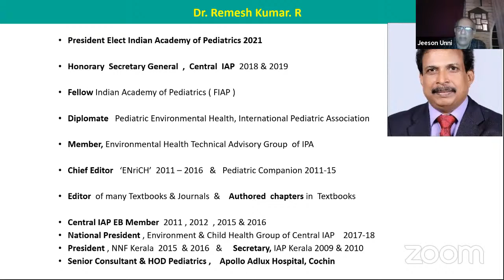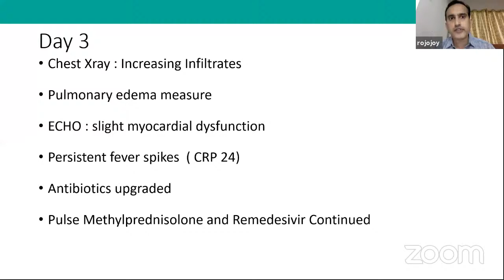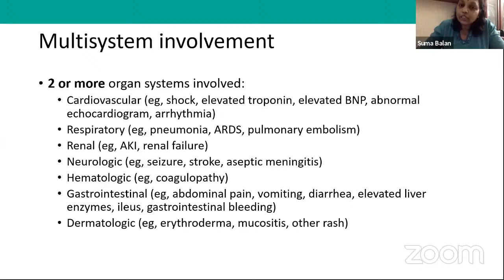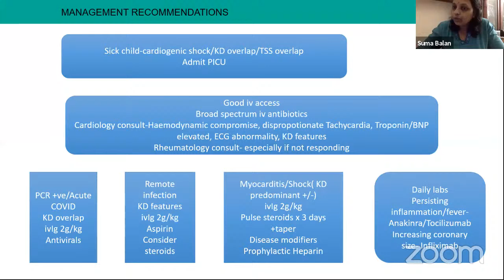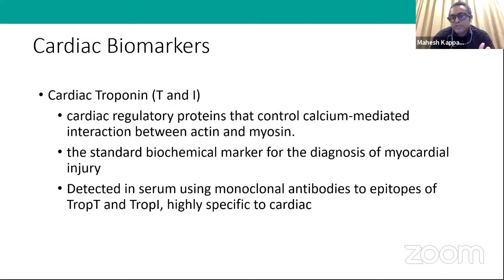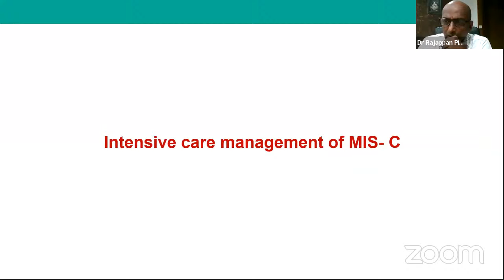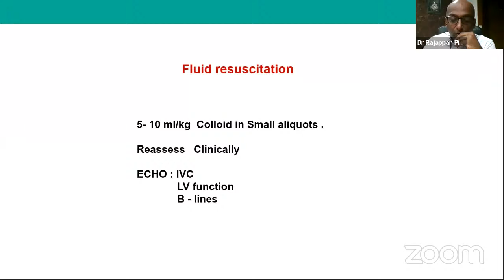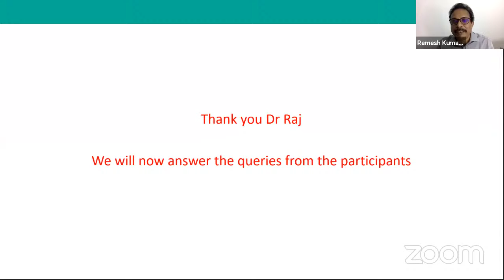PEDIATRIC POTPOURRI- The MISC-ing Link